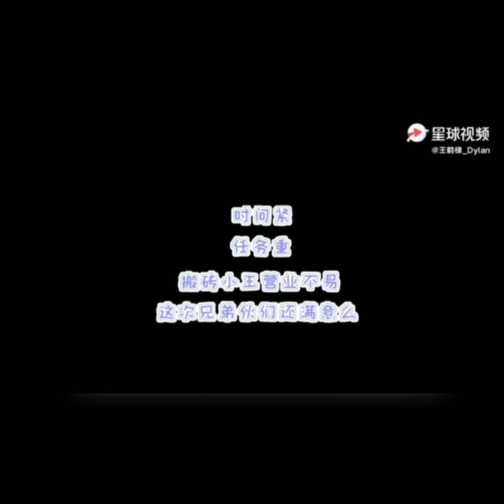Cocokology (17) Dylan Wang & Shen Yue - Drawing Code